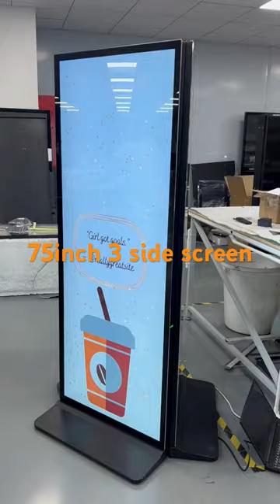AVLink 75inch full screen 3 side touch display LCD monitor digital signage big size sign factory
AVLink big size Digital signage 70inch 75inch 86inch stretch screen videowall LCD Touch screen. digitalsignage high brightness 700nits for smart city, shopping mall, subway.
70inch LCD stretch screen:
✅Active area 1538*541mm
✅Monitor dimension 1648*601*30mm
✅Resolution: 3840*1350
75inch LCD stretch PCAP touch screen:
✅Active area 1648*617mm
✅Monitor dimension 1758*677*42.7mm
✅Resolution: 3840*1440
86inch big size LCD digital signage:
✅Active area 1895*710mm
✅Monitor dimension 2020*771*38mm
✅Resolution: 3840*1440
✅Operating system: Android or Windows or HDMI plug in
✅optional: with 10points touch screen
✅Slim black bezel
✅Brightness: 500nits~700nits
✅Hot big size: 64.2inch, 69.3inch, 77.8inch, 78.9inch, 80inch, 86inch, 88inch
✅Production time: 5~7 days
✅Free branding logo